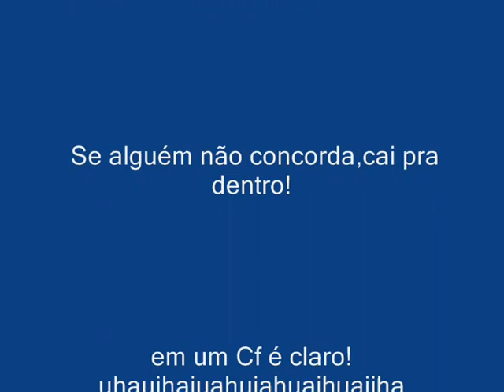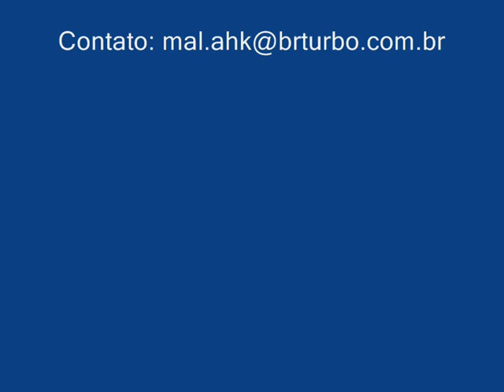Ogro Mago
Vídeo de DOTA onde mostra um ogro dando duas kills inacreditáveis de acontecer, muita sorte e habilidade!